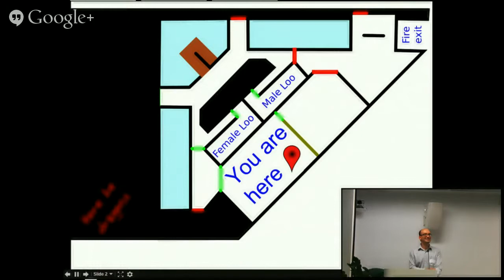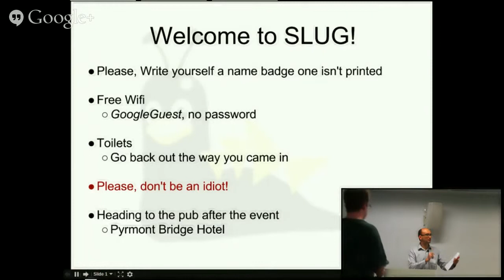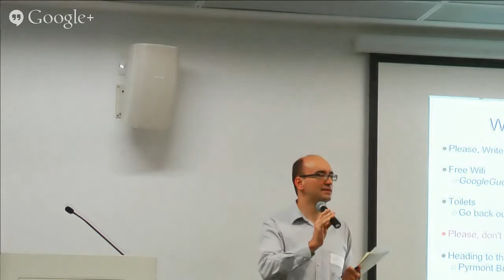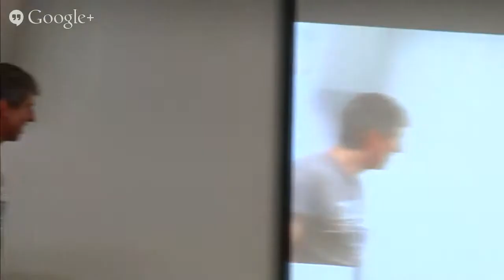SLUG - March 2014 -- Lightning Talks